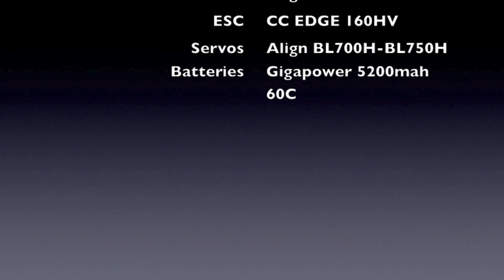Luca Pescante has fun with T-rex 700E DFC at Praello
T-Rex 700E DFC